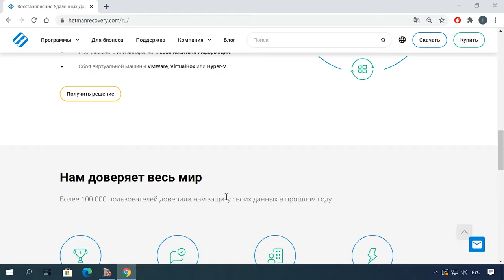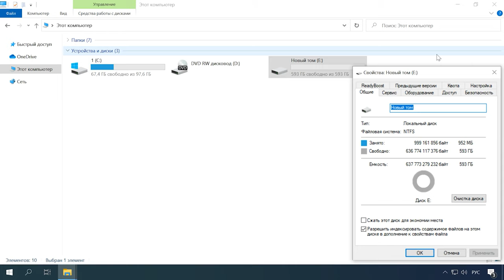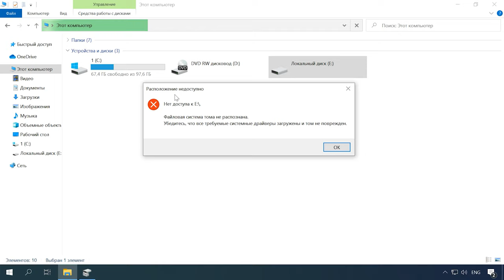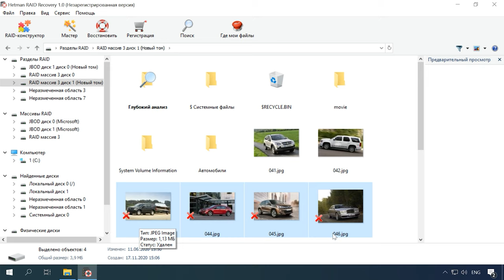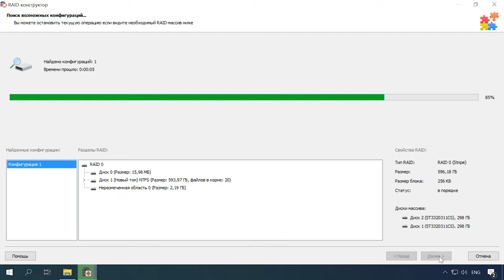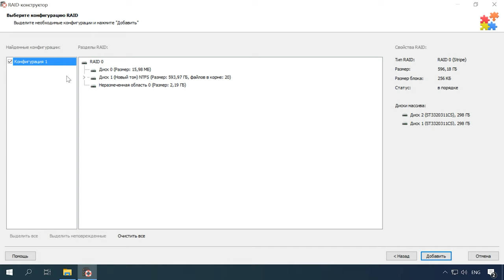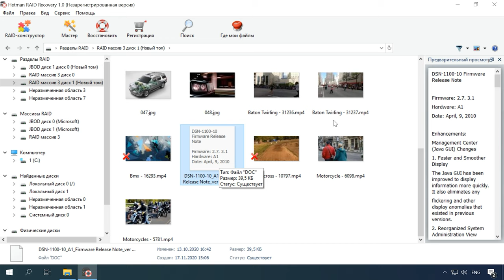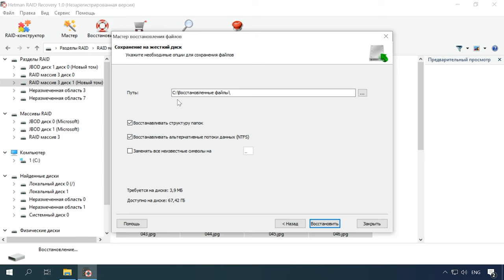Программа для восстановления данных с поврежденных RAID массивов💽 🛠️ 🗄️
👍 Смотрите как восстановить данные с RAID массива с помощью программы Hetman RAID Recovery. Мы восстановим RAID 0 (Stripe) созданный контроллером Adaptec ASR-6805T и получим данные с поврежденного RAID массива.

Хотя RAID массив и повышает надежность хранения данных, но все же не является панацеей от потери информации. Практика показывает, что в случае сбоев в работе контроллера или жестких дисков, полностью полагаясь на надежность массивов и не позаботившись о своевременном создании резервной копии, есть риск однажды потерять данные, которые так надежно хранятся на RAID.
Hetman RAID Recovery позволяет восстанавливать данные с нерабочих RAID-массивов или дисков, которые входили в него. Утилита вычитывает из системы всю информацию о контроллере, материнской плате или программном обеспечении, на котором был создан массив дисков. Обладает возможностью воссоздать разрушенный RAID и позволяет скопировать из него критически важную информацию.

Содержание
00:00 - Вступление
02:12 - Причины выхода из строя RAID массива
03:35 - Чего не стоит делать при выходе из строя RAID массива и потере данных
04:14 - Типы RAID и особенности их восстановления
05:36 - Восстановление удаленных файлов с поврежденного RAID массива
07:51 - Как восстановить RAID который не определяется:
08:30 - Автоматический режим
09:10 - Поиск по производителю
10:12 - Создание вручную
12:25 - Заключение

Программа довольно простая и интуитивно понятная, если у вас есть базовые понятия о своем RAID вы без труда сможете восстановить данные с этих дисков.
Не имеет значения сколько целых дисков осталось из вашего RAID и на сколько они перезаписаны программа полностью анализирует оставшиеся диски и попытается собрать из них массив. В процессе построения и поиска информации недостающие данные заменяются нулями, и программа пытается достать из дисков оставшуюся часть информации и вернуть пользователю.

Другие видео